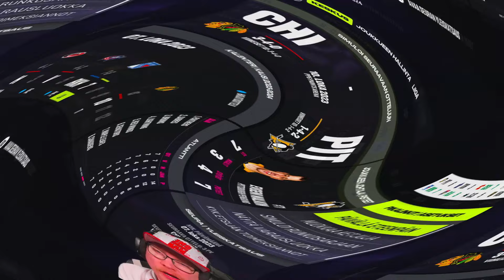NHL 24 Suomi | Pittsburgh Penguins Rebuild | Kausi 1 | Mitä nää sopparit on!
Pittsburgh Penguins! Yksi -90 luvun varmasti seuratuimpia joukkueita. Mestaruudet 91 ja 92 jolloin suuri Mario Lemieux ja Jaromir Jagr olivat joukkueen tähtipelaajia. Sittemmin uudet tähdet ovat vieneet joukkuetta eteenpäin. Mestaruuksia on tullu 2009, 2016 ja viimeisin 2017.
Tällä hetkellä joukkue on vanhojen viimeisimpien mestaruusvuosien tähtipelaajien Sidney Crosbyn, Jevgeni Malkinin ja Kris Letangin varassa. Tämä joukkue vaatii suurta uudelleen rakennusta ja se alkaa nyt!

Ensimmäinen kausi mennään sillä mitä on. Kauhistellaan sopimuksia ja toivotaan parasta, että joukkue etenisi playoffeihin.